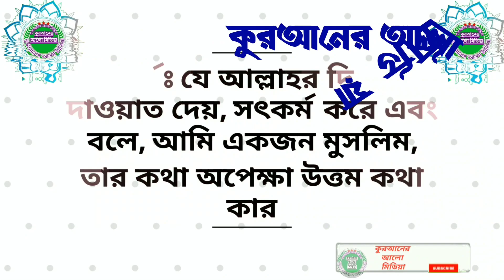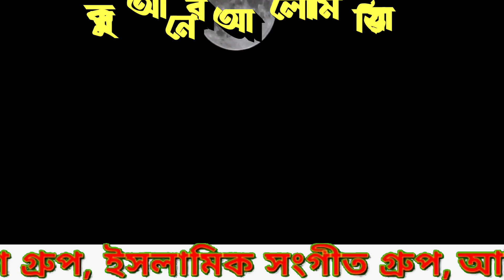431. যে মহিলারা স্বামীদেরকে কথায় কথায় গালি দেয় এতে তাদের পরিণতি কী হবে?